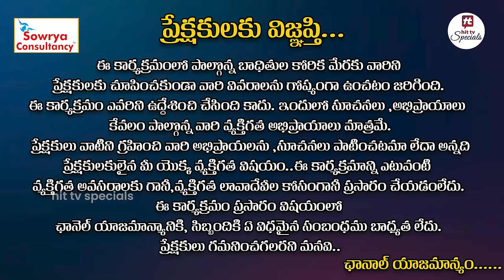Idi Katha Kadu Jeevitham Ep-1 | Dr.Kalyan Chakravarthy | Advocate Ramya | Sreevani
Watch : Idi Katha Kadu Jeevitham Ep-1 |  Dr.Kalyan Chakravarthy | Advocate Ramya  | Sreevani@HitTVSpecials